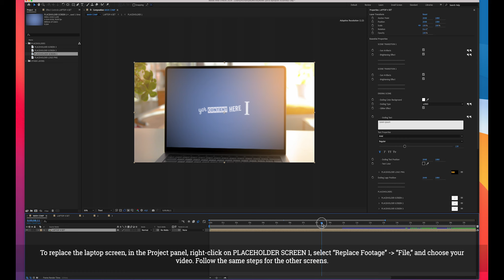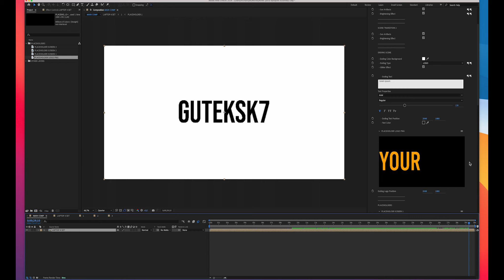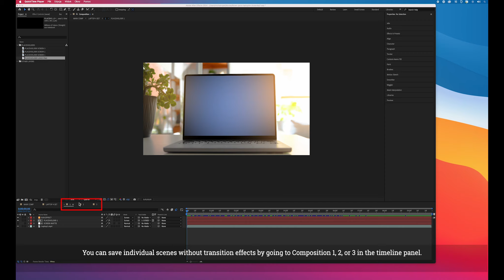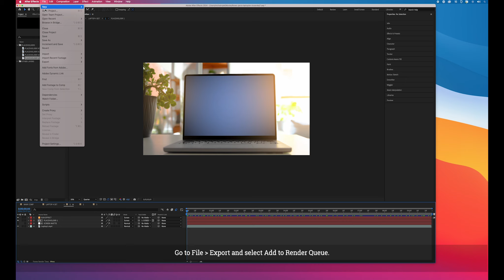Laptop Screen Mockup in Cozy Sunny Room - 30sec Promo - 4 Scenes AE Template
🔸 Features:

• Laptop with a 14:9 screen ratio, allowing easy screen replacement.

• Option to render 3 shots with transitions as shown in the video preview or render individual scenes without transition effects.

• Two customizable endings: Choose between an animated logo or custom text for the final scene via the Essential Properties panel.

• Control over transition effects and other settings easily accessible in the Essential Properties panel.

• 4K resolution (4096x2160) at 29.97fps.

• Versatile usage with beautiful sunset lighting.

🔸 Scene lengths excluding transition effects:
1. ~ 09:30
2. ~ 08:20
3. ~ 09:00
4. Ending ~ 3:50